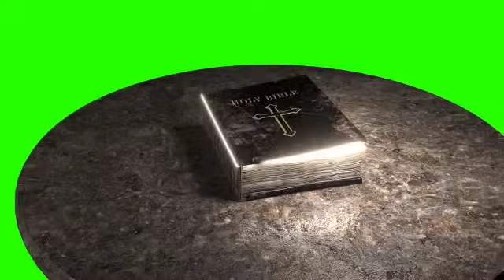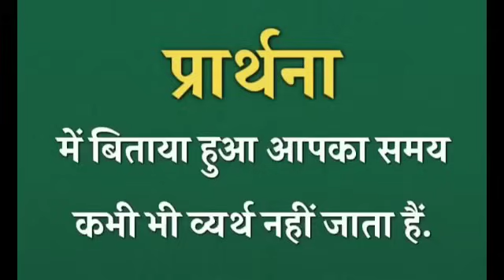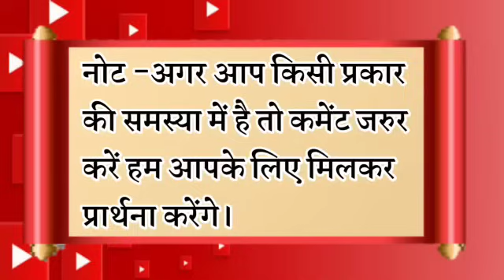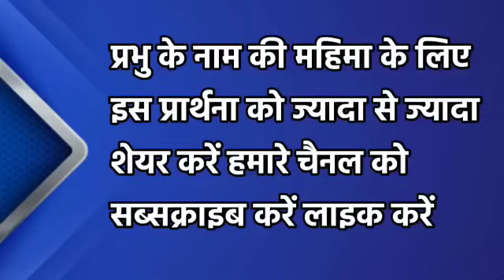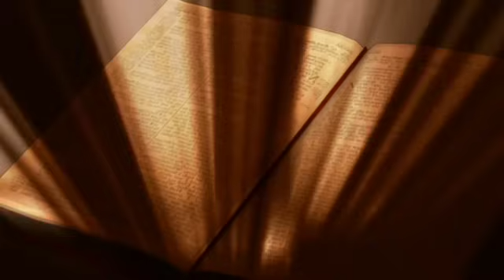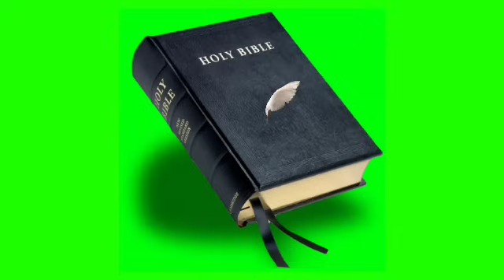आप और आपके परिवार के लिए प्रार्थना | रात की प्रार्थना | Night Prayer | आज रात की प्रार्थना